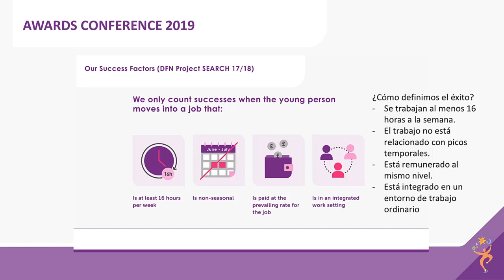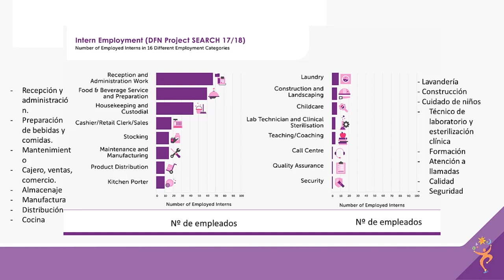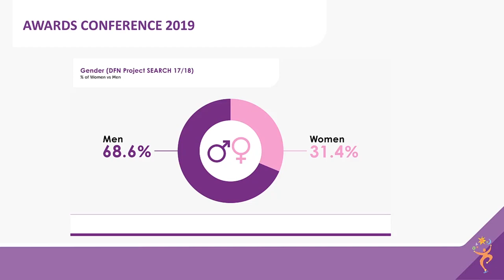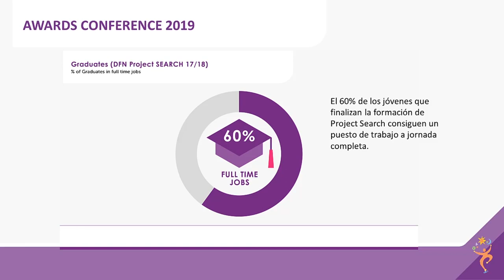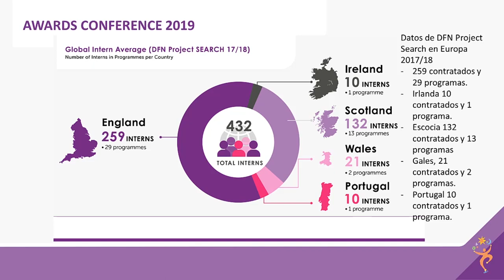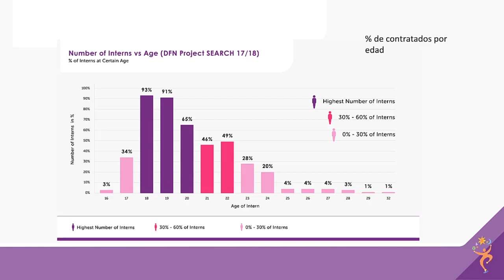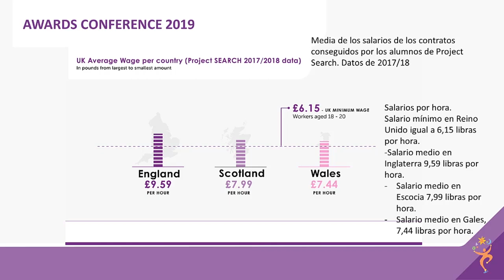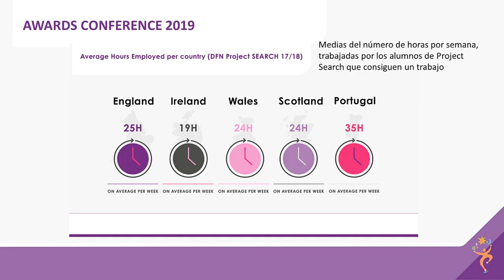Entrevista a Maura Lynch Project Search